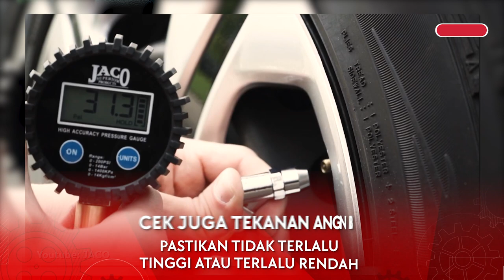PROFESSOR OTO | 5 Hal Yang Harus diperiksa Sebelum Membawa Mobil Pergi Mudik!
Pasti banyak kasus dimana sahabat oto mau mudik pake mobil sendiri suka mogok atau ada saja masalahnya.

Nah kali ini prof mau kasih tau hal-hal yang harus sahabat oto perhatikan nih.

Yah walaupun bisa langsung nanya ke bengkelnya sih, tapi kali ini profesor oto bakal kasih tau apa saja yang harus diperhatikan sebelum pergi mudik.